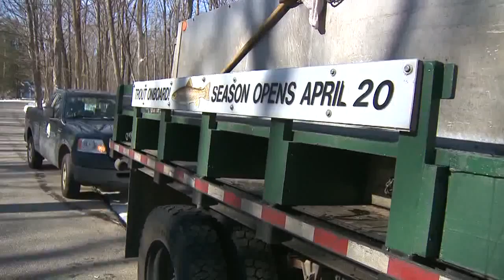Stocking fishing holes with trout around the state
Fishing enthusiasts are getting ready for the opening day of fishing season and so is the state. Crews from DEEP are going to be busy over the next few weeks stocking the state's fishing holes with trout.